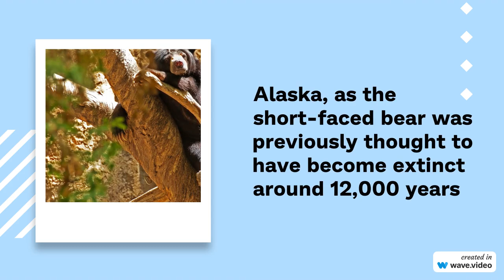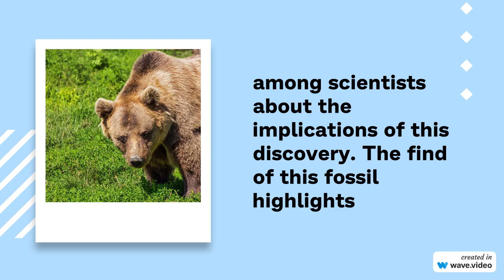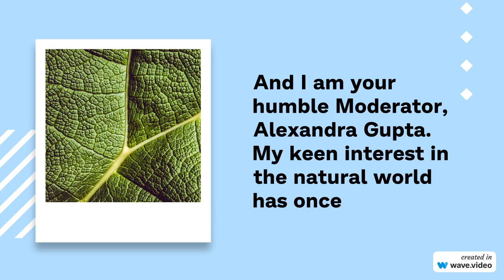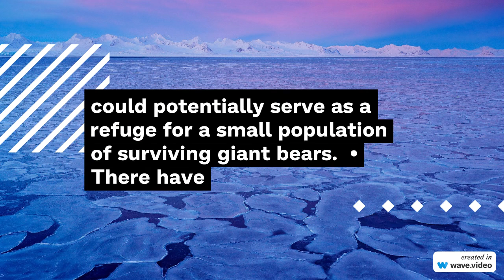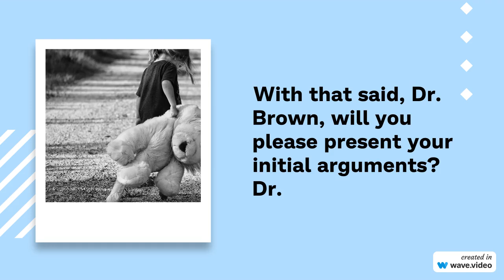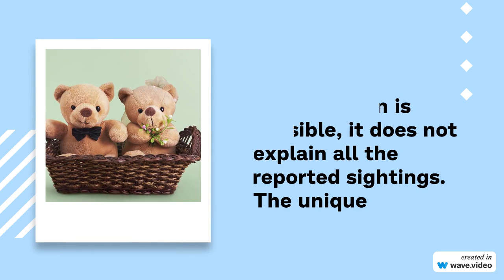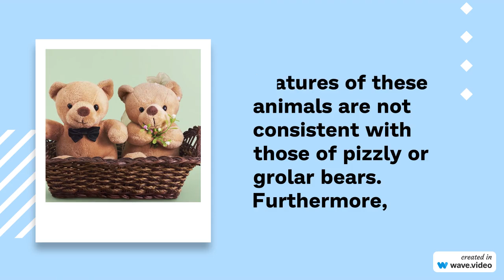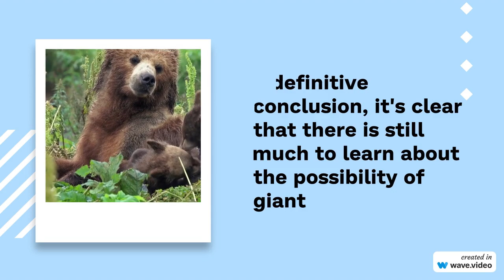Unearthing the Truth: Alaska’s Short-Faced Bear Skull that Should NOT Exist!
In 2014 Researchers from University of Alaska Fairbanks and The Alaska Parks Department discovered a remarkably well preserved skull of a Short Faced Bear.

It should not have existed.

Why? Because the Short Faced Bears went extinct sometime around 12,000 years ago, and this skull’s carbon-dating revealed that it was only 1,300 years old!

That means that at least a small population of these 14 foot tall, 1+ ton Giant Bears survived in Alaska more than 10,000 years closer to modern times than we previously realized!

The question now is, are any still with us today?

Lets debate!

In this synthetic debate, moderated by Alexandra Gupta, we explore the existence of “giant bears” in Alaska.

Dr. Michael Brown, a wildlife biologist, argues that there are no giant bears in Alaska today and that any sightings of such creatures are likely misidentifications of grizzlies or hybrid grizzly-polar bears.

On the other hand, Dr. Sarah Johnson, a paleontologist, argues that it is possible that some form of giant bear exists in remote, hidden areas of Alaska due to reports and sightings, as well as the potential for hybridization between brown bears and short-faced bears.

Throughout the debate, both Dr. Brown and Dr. Johnson present evidence to support their claims. Dr. Brown points to the lack of physical evidence and the fact that giant bears have not been observed by wildlife biologists or hunters in modern times. He also argues that any alleged sightings of giant bears could be attributed to misidentification of other bear species or exaggeration. Dr. Johnson, however, cites eyewitness accounts, historical records, and the possibility of hybridization as evidence that giant bears may still exist in Alaska.

The debate touches on various aspects of the topic, including the history of giant bear sightings, the physical characteristics and behavior of giant bears, and the potential ecological impact of their existence. Both Dr. Brown and Dr. Johnson make compelling arguments and engage in a respectful, informative debate.

If you're interested in learning more about the topic, we recommend checking out the following resources:

Suggested resources for Dr. Michael Brown:
    • "Grizzly Bears of Alaska" by Dave Smith
    • "The Short-Faced Bear" by Richard A. Fariña, Sergio F. Vizcaíno, and Gerry De Iuliis (book)
    • "Terrestrial carnivores and the killing of large prey: a continuous-time model" by John W. Laundré, L. David Mech, and Kaylie A. Peebles in Oecologia
    • "The World of Bears" by Paul Ward and Suzanne Kynaston (TV series)
    • Article: "The Debate Over the Short-Faced Bear" by Michael W. Miller
    • Book: "American Bears: Selections from the Writings of Theodore Roosevelt" edited by Paul Schullery
    • Show: "Nature's Epic Journeys" (TV series)

Suggested resources for Dr. Sarah Johnson:
    • "Giant Bears: Pleistocene Survivors in the Modern World" by B.J. Naylor
    • "Pleistocene Bears of North America: Small Giants, Ice Age Survivors" by Bjorn Kurten
    • "Revised age of late Quaternary mammalian fauna from Chihuahua, Mexico" by Ernest Lundelius Jr., et al. in Quaternary Research
    • "Ancient DNA reveals late survival of mammoth and horse in interior Alaska" by Duane G. Froese, et al. in Proceedings of the National Academy of Sciences
    • "Ecological and evolutionary implications of spatial pattern and scale in the fossil record" by Matthew A. Carrano in Topics in Geobiology.
    • Article: "The Lost World of the Short-Faced Bear" by David Pacchioli
    • Book: "American Bear: An Adventure in the Kindness of Strangers" by Dan O'Neill
    • Show: "Nova: Ice Age Death Trap" (TV series)

Alexandra Gupta,
    • "The Short-Faced Bear: A Big, Ancient Mystery" by Christine Mlot in Smithsonian Magazine
    • "Short-Faced Bear: The Predatory Monster of North America" by Jon Mooallem in Wired
    • "Giant Short-Faced Bear Fossil Discovered in Argentina" by Laura Geggel in Live Science
    • Article: "The Short-Faced Bear: A Big Animal in a Changing World" by Ross D.E. MacPhee
    • Show: "Prehistoric Predators" (TV series)

This is a synthetic debate, which means that the characters Alexandra Gupta, Dr. Michael Brown, and Dr. Sarah Johnson are not real people, but rather synthesized from multiple sources.

However, the facts, research questions, and controversial positions that they discuss are real and based on scientific research and scholarship.

This format is often used in educational settings to explore complex topics and encourage critical thinking.

Take nothing for granted!  Research and verify EVERYTHING!
I would start with the resources…
Good Hunting!

Though the topic and concept and framework of this debate was generated by a human, much of the "legwork" was carried out with the assistance of various AI helpers.

Would you like to have AI's set up a business for you?